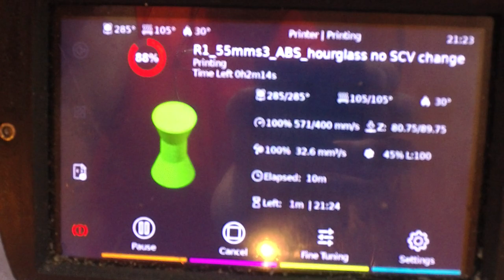16ms vs 256ms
Printed hourglass in 16 microsteps vs 256 microsteps. X,Y,E only. Z was at 32 microsteps.

Maybe I need to use a different model, but I can't see a difference.